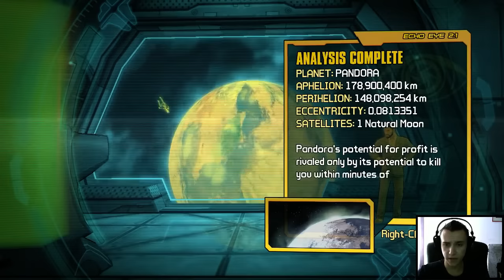CIORDESTE SI FUGI!!! | Part 1 | Tales from the Borderlands Ep.1